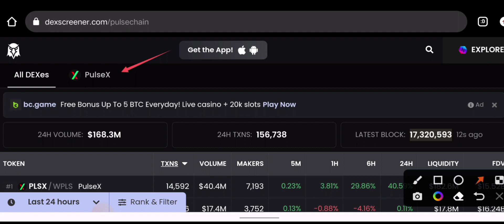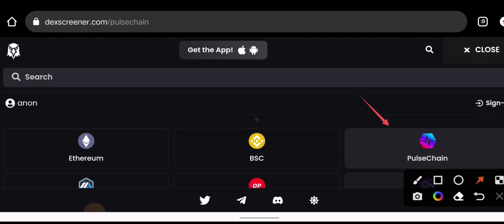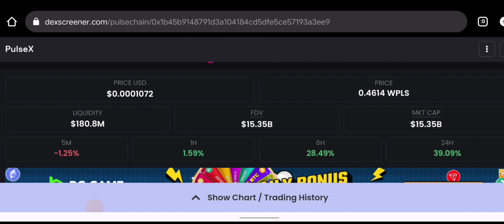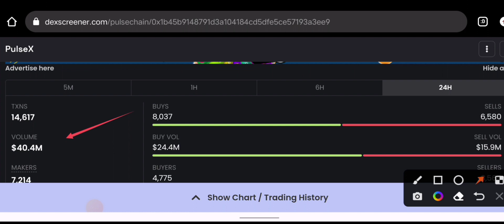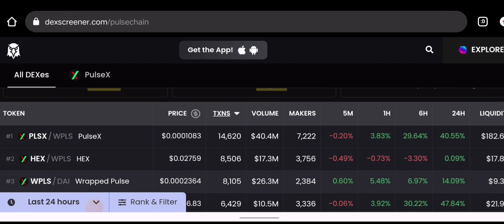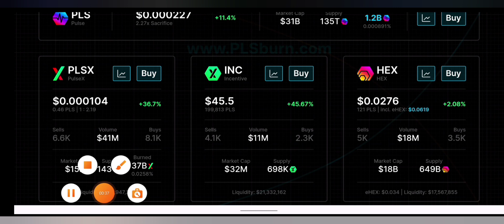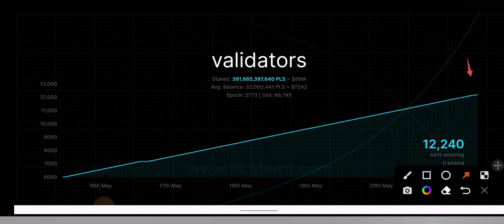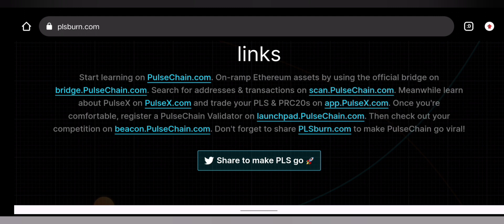🚨WOW! PULSE CHAIN NETWORK || I JUST Found the Next Potential *100×* 💎 Coin || DON'T MISS OUT 🔥🚀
OMG! PULSE CHAIN NETWORK || I JUST Found the Next Potential *100×* 💎 Coin || DON'T MISS OUT 🔥🚀

Secure Your Cryptocurrency (Best Option)

Other Options

Resource Material For The Video

If you are or represent the copyright owner of materials used in this video and have a problem with the use of said material, please send me an email, @gmail.com and we can sort it out.